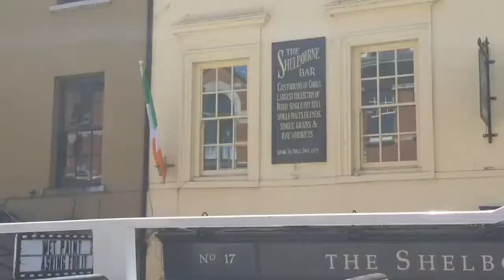Travelling around Cork City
Cork City, Ireland. May & June 2018.

Shot with a Samsung Galaxy Note 8 (thank god for that stabilizer!)